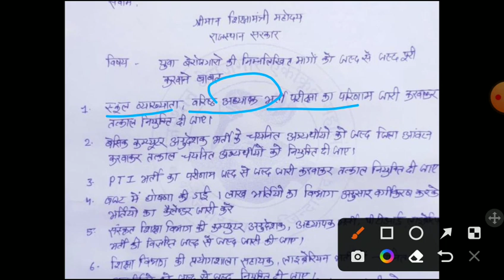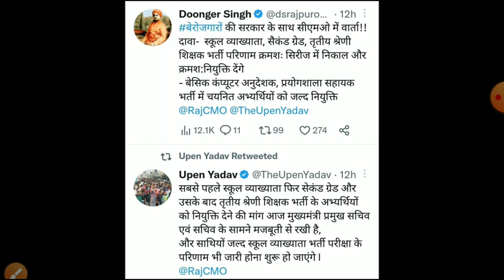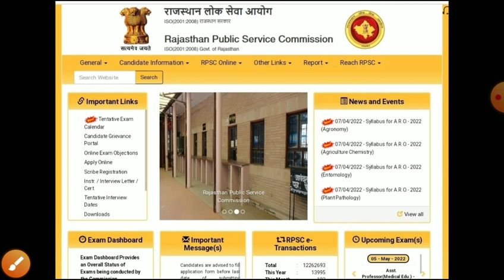Rpsc second grade Answerkey2022/second grade result 2022/Rpsc सेकंड ग्रेड CUT-OFF 2022/RPSC RESULT